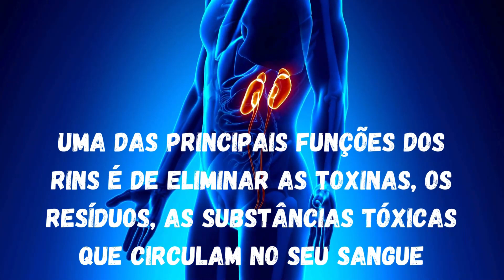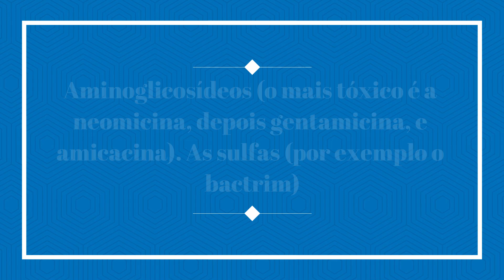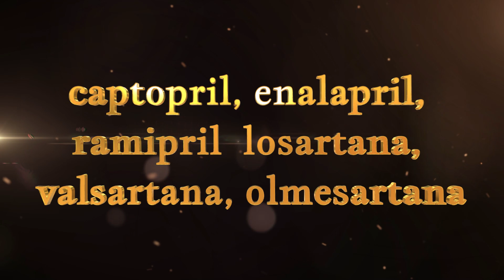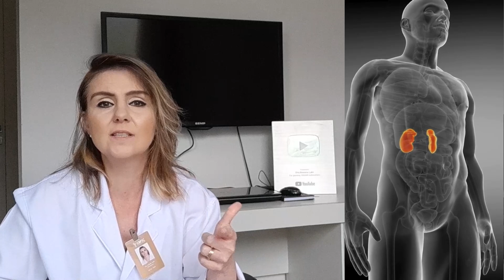REMÉDIOS QUE PREJUDICAM OS RINS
Remédios que podem envenenar os rins: saiba quais são e como evitá-los

No vídeo de hoje, vamos falar sobre os remédios que podem prejudicar os rins. Você vai saber quais são esses remédios, como eles podem afetar os rins e como evitar que eles causem danos.

Aqui estão alguns dos remédios que podem prejudicar os rins:

Antibióticos
Diuréticos
Anti-inflamatórios não esteroides (AINEs)
Lítio
Antivirais
Imunossupressores
Contrastes radiológicos
Fármacos para hipertensão
Fibratos
Esses remédios podem prejudicar os rins de várias maneiras. Eles podem danificar as estruturas dos rins, reduzir a capacidade dos rins de filtrar o sangue ou causar inflamação nos rins.

Pessoas com problemas nos rins, como insuficiência renal, devem ter cuidado com esses remédios. Elas podem precisar de doses mais baixas ou de acompanhamento médico mais frequente.

No vídeo, vamos falar sobre cada um desses remédios com mais detalhes. Vamos também dar dicas de como evitar que eles causem danos aos rins.

Remédios que podem prejudicar os rins
Quais são os remédios que prejudicam os rins
Como evitar que os remédios prejudiquem os rins
Antibióticos
Diuréticos
Lítio
Antivirais
Imunossupressores
Contrastes radiológicos
Fármacos para hipertensão
Fibratos
Bem-vindo(a) ao meu canal dedicado a compartilhar informações valiosas sobre remédios naturais, remédios caseiros, saúde e bem-estar! Aqui, você encontrará dicas práticas e eficazes para cuidar da sua saúde utilizando recursos naturais, aproveitando o poder da natureza ao seu favor.